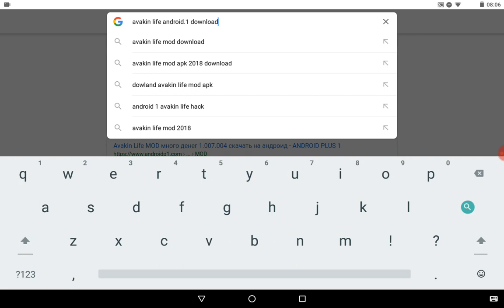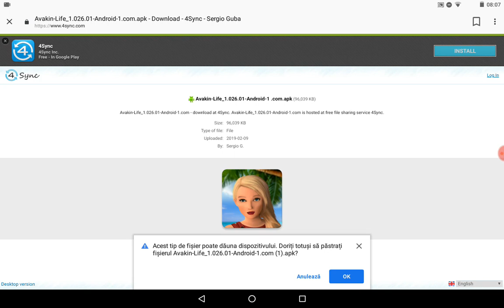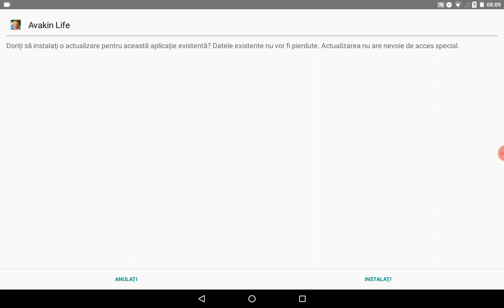Va arat cum sa va desc.avakin life cu hack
Nu uitati de like sis uscribe la 10 likeuri facem inca un video in care va arat cum sa va faceti hack la alt joc..vizionare placuta
Sa aveti o zi faina